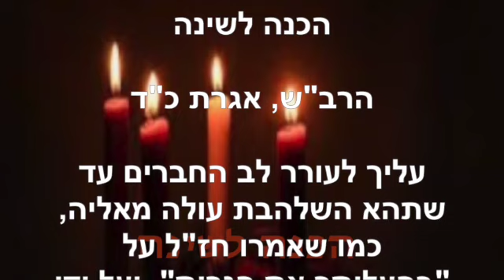הכנה לשינה ~ פברואר 20 2023